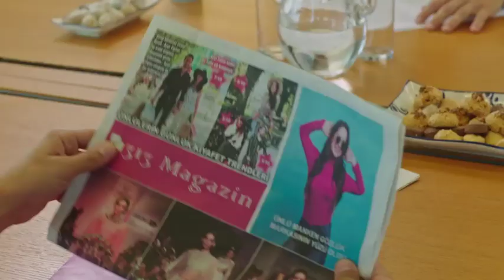Bu İş Olur! Afili Aşk 9. Bölüm -Ekranda